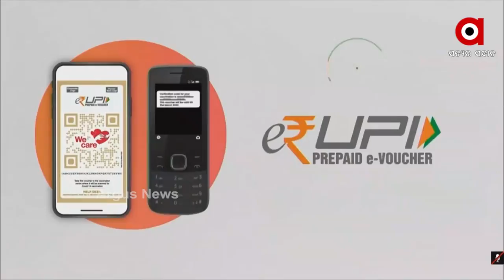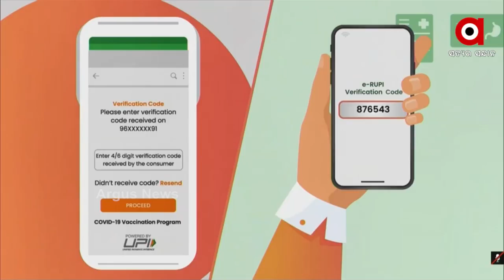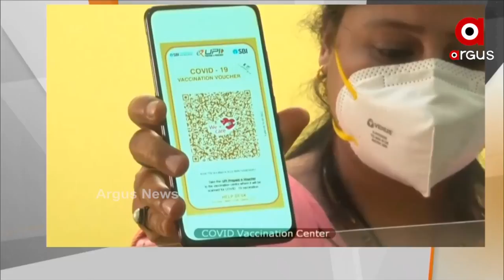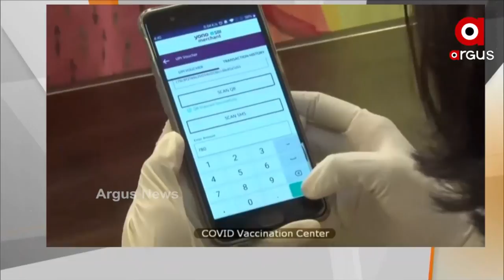ଦେଶରେ ଇ-ରୁପିର ଶୁଭାରମ୍ଭ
ପ୍ରଧାନମନ୍ତ୍ରୀ ନରେନ୍ଦ୍ର ମୋଦି ଦେଶରେ ଇ-ରୁପିର ଶୁଭାରମ୍ଭ କରିଛନ୍ତି । ଦେଶରେ କ୍ୟାସଲେସ ପେମେଣ୍ଟକୁ ପ୍ରୋତ୍ସାହିତ କରିବା ଉଦ୍ଦେଶ୍ୟରେ ଇ-ରୁପିକୁ ଦେଶରେ ଲଞ୍ଚ କରାଯାଇଛି । ଇ-ରୁପିର ଶୁଭାରମ୍ଭ ସହ ଡିଜିଟାଲ ଗର୍ଭନେନ୍ସ କ୍ଷେତ୍ରରେ ନୂଆ ଅଧ୍ୟାୟ ଆରମ୍ଭ ହୋଇଛି ବୋଲି ପ୍ରଧାନମନ୍ତ୍ରୀ କହିଛନ୍ତି ।